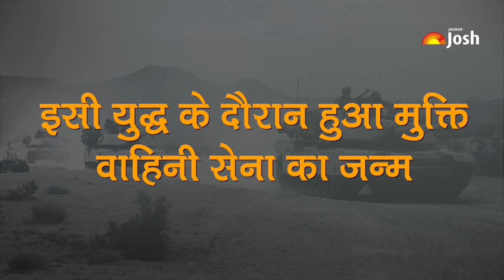Why "Vijay Diwas" is celebrated on 16 December? | विजय दिवस 16 दिसंबर को ही क्यों मनाया जाता है?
Do you know why Vijay Diwas is celebrated every year on 16 December across the country? Why India-Pakistan war took place in 1971, how Bangladesh became a separate nation etc. Let us find out through this video.
India-Pakistan war was started on 3rd December, 1971 and lasted for 13 days after which, Pakistan surrendered to India and Bangladesh as a new Nation emerged. War happened because of the conflict between Western and Eastern Pakistanis and migration of around 10 million refugees (Eastern Pakistan) to India. No doubt India played an important role in Bangladesh liberation and so on 16 December every year Vijay Diwas 2018 is celebrated.